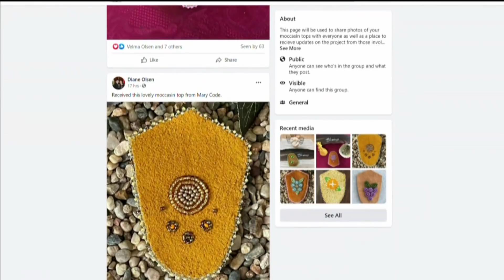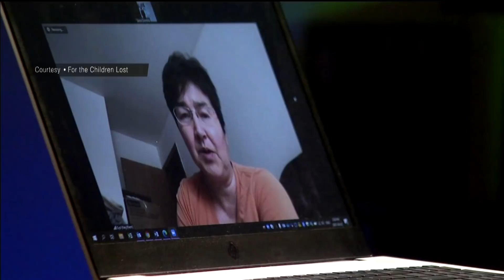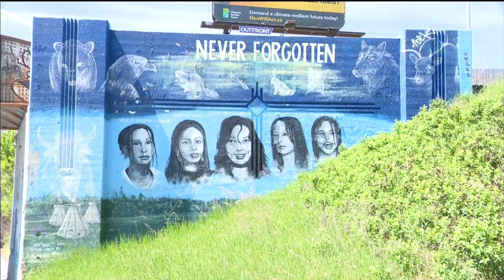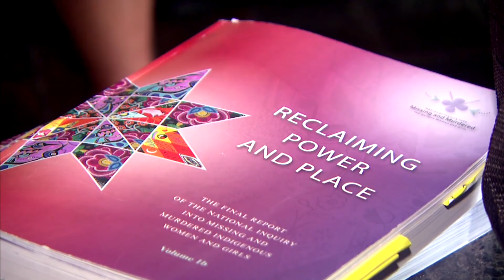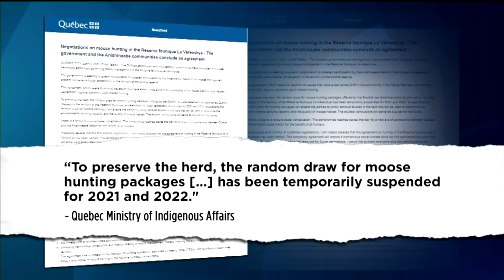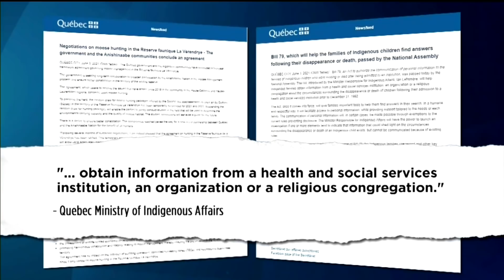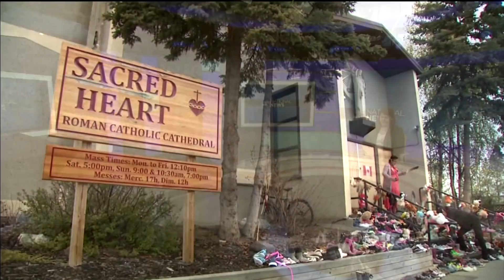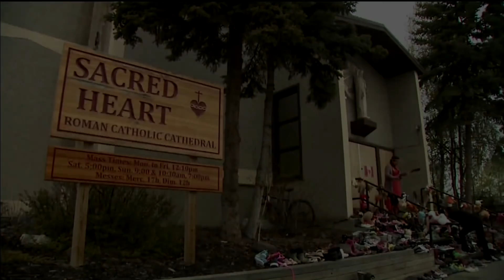APTN National News June 4, 2021 – Tk̓emlúps te Secwépemc chief, Trudeau questioned, Fed’s MMIWG plan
Tonight on APTN National News: Exclusive interview with Tk̓emlúps te Secwépemc Chief Rosanne Casimir about Kamloops residential school discovery – and what happens next.

Trudeau asked why should Indigenous people trust the government to fulfill their commitments.

Feds reveal their part of the action plan to address MMIWG.